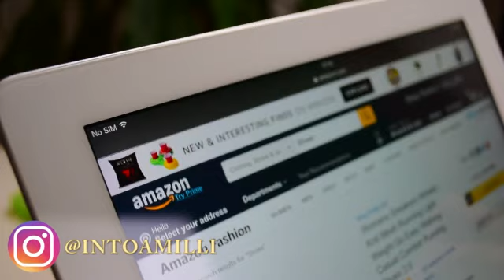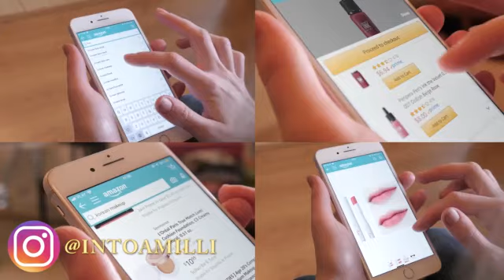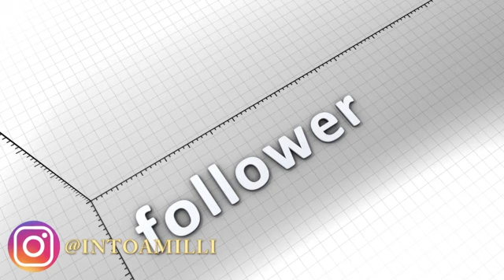Want to Be a Rich Woman? Top Money Making Businesses in 2020 for Wealthy (to be) Women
❤️FREE CLASSY & ELEGANT CLOSET MASTERCLASS

LIVE ONLINE EVENT REGISTRATION  (SECRETS OF A MILLION DOLLAR WOMAN)

BEST AFFIRMATION CARDS TO ENHANCE MOOD
How can you make money online this 2020?

🎀Our Facebook Club (Elegance, Wealth, Etiquette and Business for Women - INTOAMILLI Lady Club):